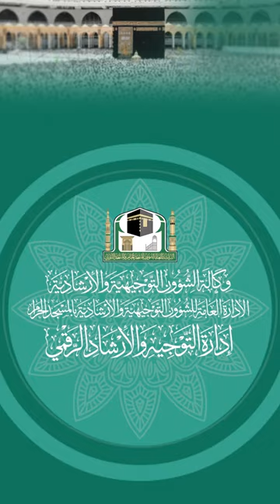729 (كتاب الإمام عبدالغني المقدسي المصنف في أحاديث الأحكام)🎤لفضيلة الشيخ أ.دعبدالرحمن القرني